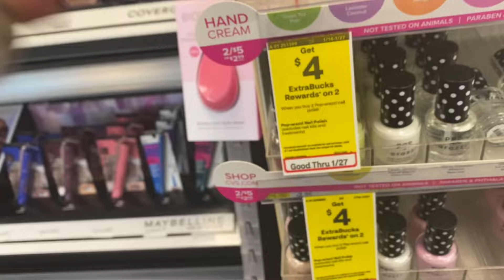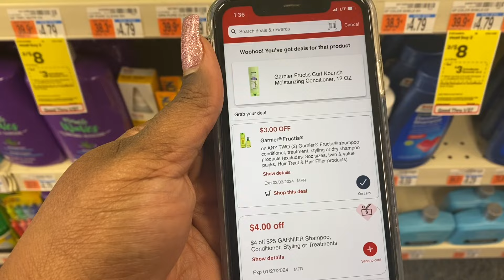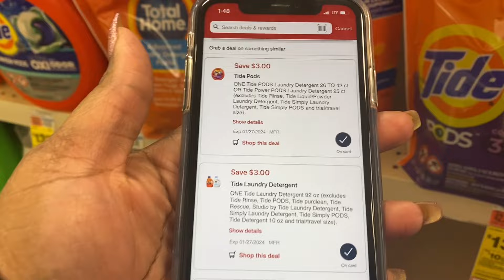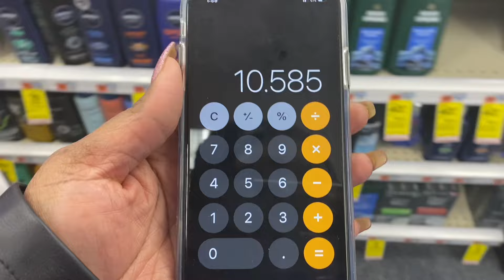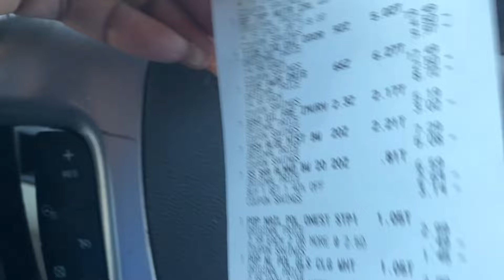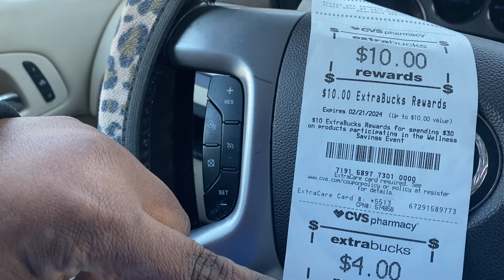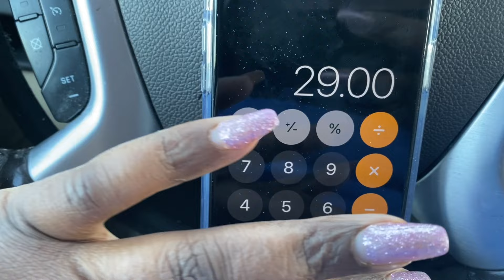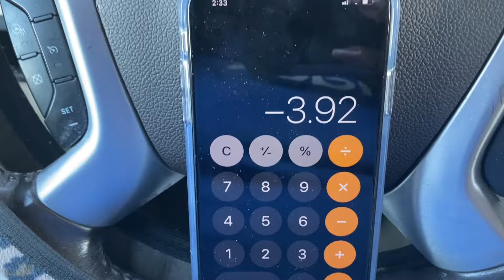CVS DigitalBreakdown Haul couponing extremecouponing 1/21~1/27 momthahustler tide babylips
🤑 C🅰️SH 🅰️🅿️🅿️ : 💲kindness37